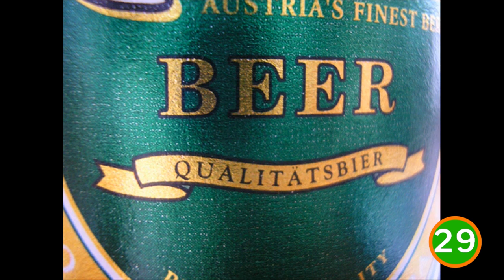St. Patrick’s Day Power Hour!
We present to you our St. Patricks Day Power Hour.  An hour of Irish music, videos, & scenes that will get you ready for St. Patrick’s Day!  This power hour was made for your enjoyment and remember to always drink responsibly.  Cheers!